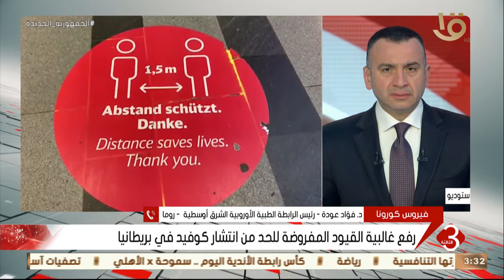نشرة الثالثة | د. فؤاد عودة يكشف آخر تطورات انتشار فيروس أو ميكرون في العالم